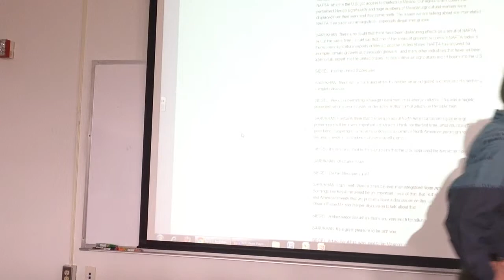International Econ S14 14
0:27  Case Study -class discussion about NAFTA